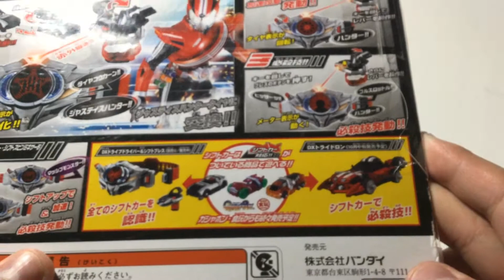DX Shift Car Set 01 Review - PowerRider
This is the review of the DX Shift Car Set 01 from Kamen Rider Drive.